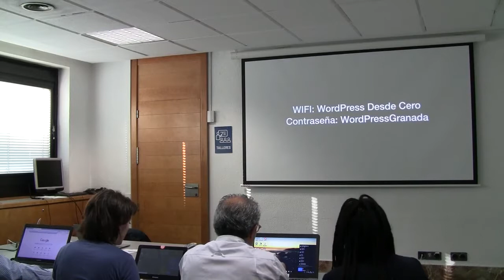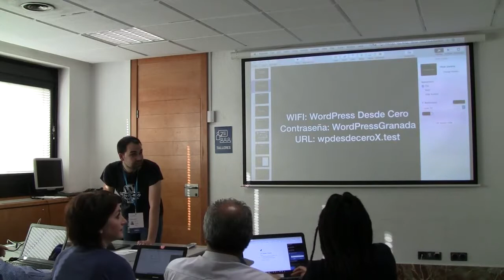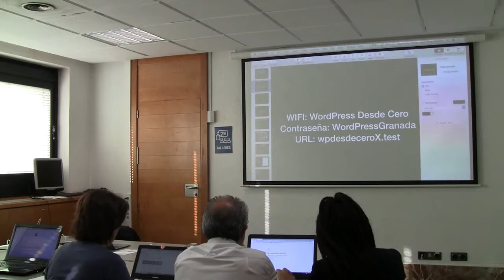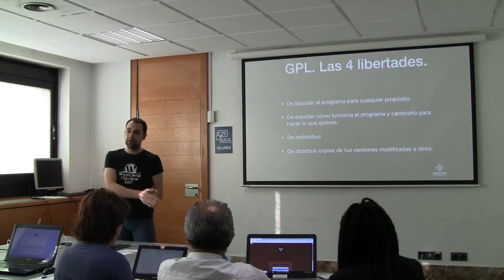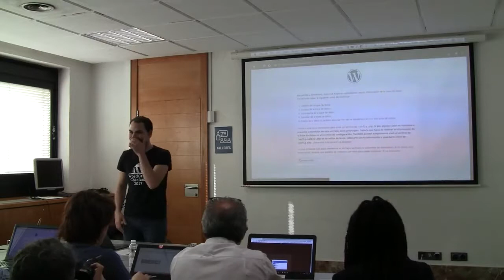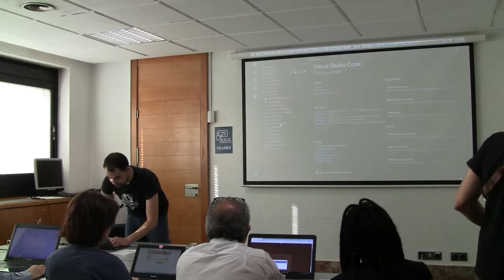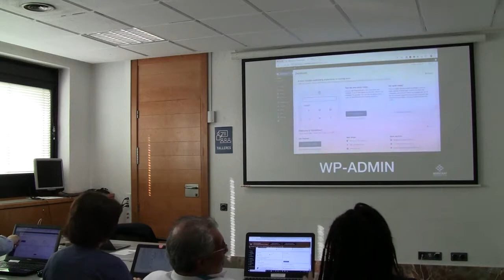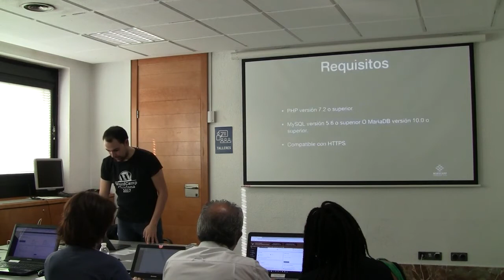José Arcos: Primeros pasos con WordPress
¿Qué es WordPress?, Requisitos de WordPress, Descargar e instalar WordPress, Conectarse al panel de administración de WordPress.